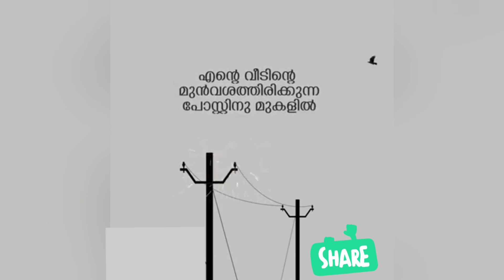മനസിലാകുന്ന തരത്തിൽ പറയൂ.... Malayalam funny phone call to Electricity office